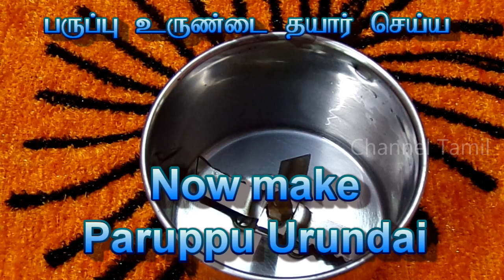How to make Paruppu Urundai Kulambu in Simple Method / பருப்பு உருண்டை குழம்பு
How to make Paruppu Urundai Kulambu in Simple Method
பருப்பு உருண்டை குழம்பு